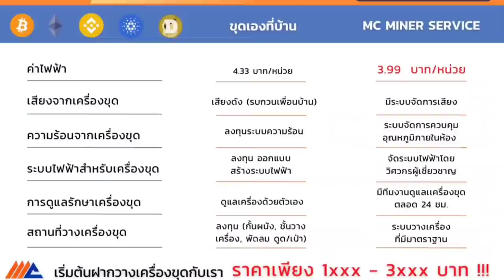ชุมชน Terra ไม่ยอมรอ ทางการรับรอง ประกาศทำการเผาผ่านแพทฟอร์ม Burning DEX !?